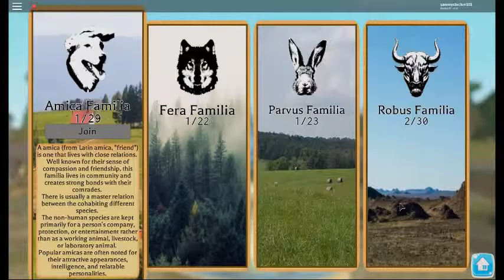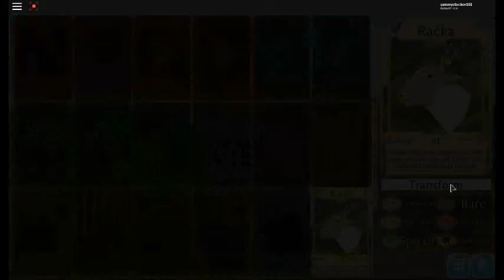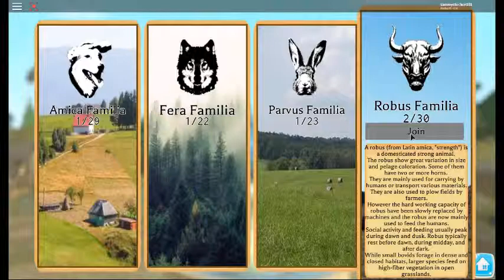what all animals do | roblox farm world pt1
I show you what my unlocked animals do in emotes